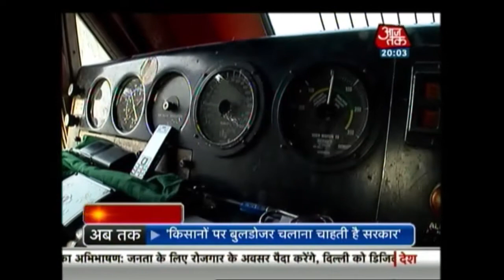Sun 'Prabhu': An Interaction With Passengers, Railway Crew Before Budget 2015 (Part 1)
In Aaj Tak's special, Sun 'Prabhu', here is a look at what passengers and railway crew have to say about the current situation of the Indian Railways before Rail Budget 2015 is announced. The show is directed towards Railway Minister Suresh Prabhu.